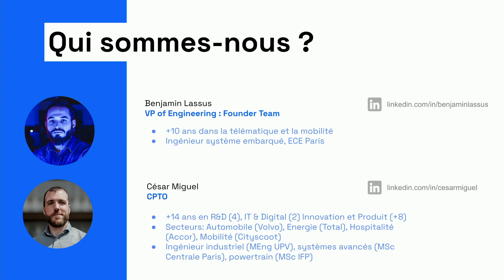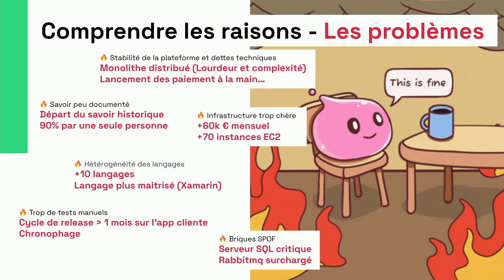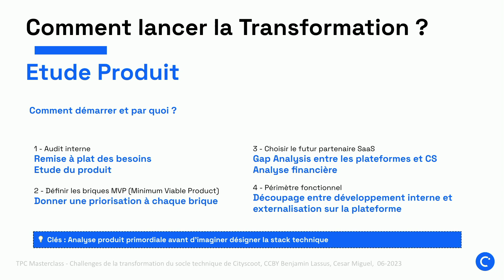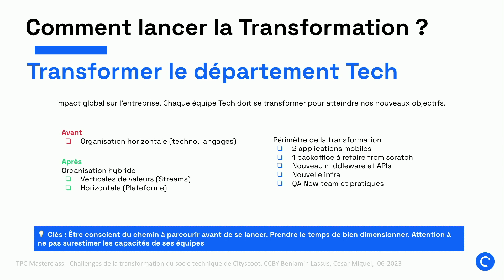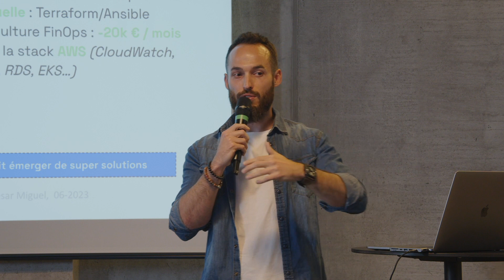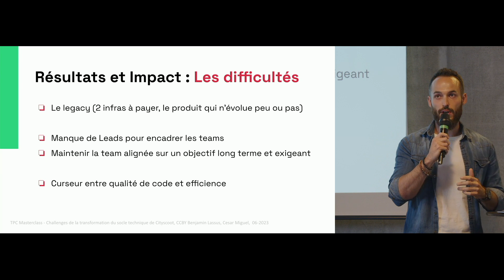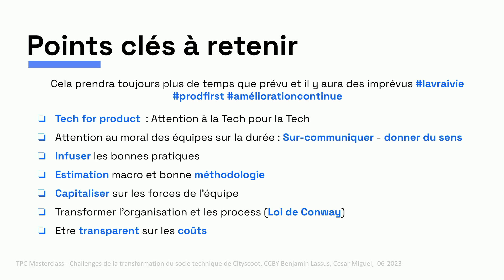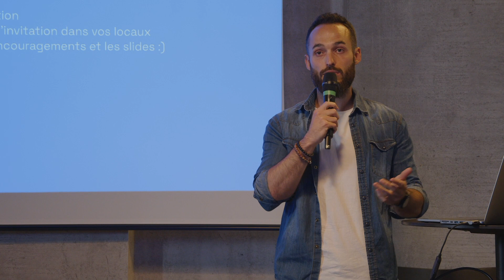Meetup Tech & Product avec The Product Crew - talk Cityscoot